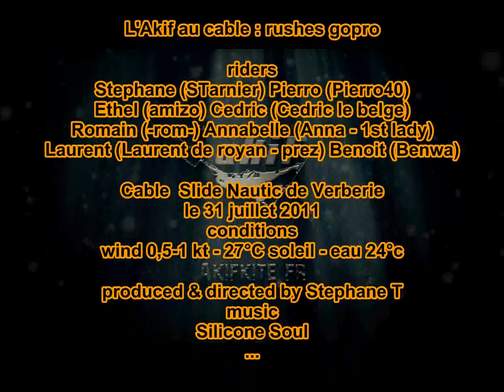starnier 00122 wake akif slide nautic Verberie (complete) 2011 07 31.avi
Session Wake akif du 31 juillet 2011 version complete(gopro + camescope avec vrais zoom optique)

dimanche, 26°c , grand soleil, vent 0,2kt, eau 23°c

Stephane (STarnier akif)  -  Ethel (amizo akif)  -  Pierro (pierro40 akif)
Cedric (cedric le belge akif)  -    -  Romain (-Rom- akif)  -  Benoit (benwa akif 53)  -  Annabelle (Anna (1st lady) akif)  -  Laurent (laurent de royan (prez) akif)
et tous les autrers présents au cable de Verberie Slide Nautic

10h00-20h30 grosse journée : 38 départs, une dizaine de gamelles et 29 tours validés pour moi ; 62 tours à 12h30 pour cédric
a refaire !